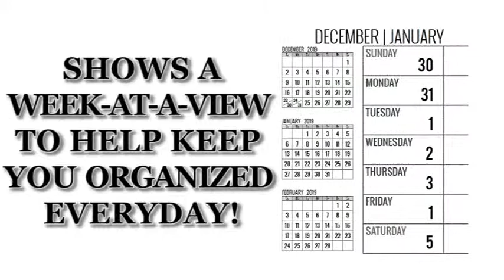2019-2020 Weekly Planner - Most Wanted Yorkshire Terrier: Daily Diary Monthly Yearly Calendar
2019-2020 Weekly Planner for Dog lovers - Yorkshire Terrier lovers in particular!

Adorable Most Wanted Yorkshire Terrier image graces the cover of this cute engagement calendar.

Popular easy to use planner format shows a week-at-a-view to help keep you organized 7 days at a time.

Calendar/planner covers 16 months (January 2019 -- April 2020). Helpful for anyone wanting to take charge of their time and manage their activities in 2019 and into 2020. Perfect for students and business people alike.

Great for keeping track of all your business and social engagements for the next 16 months.

Pages in the front provide full years calendar and space for recording phone numbers and passwords

Nice Large A4-letter size (11 X 8.5-Inches) format for plenty of room to write your stuff.

We think you’ll find this a fantastic time management tool for home, school, office, or anytime when you’re on the fly and need to schedule!

Makes planning and scheduling a breeze!